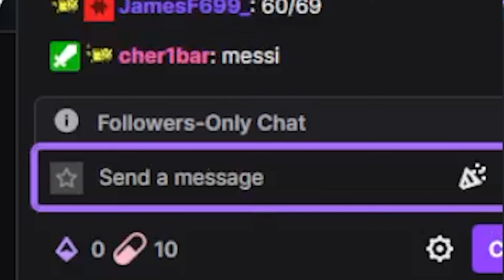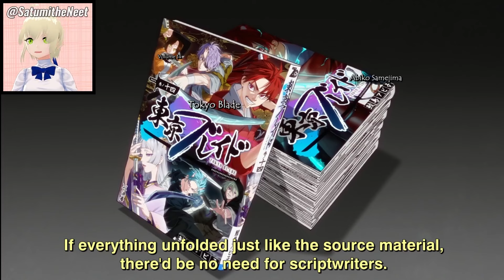Theater Kid Reacts to Oshi no Ko Season 2 Episode 1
Satumi reaction to Oshi no Ko Season 2 Episode 1 where we enter the world of live action anime stage plays where Kana is still the best and Akane is still hiding her true feelings in her chest!

Welcome to Satumi the Neet Season 11: Oshi Neet Ko II